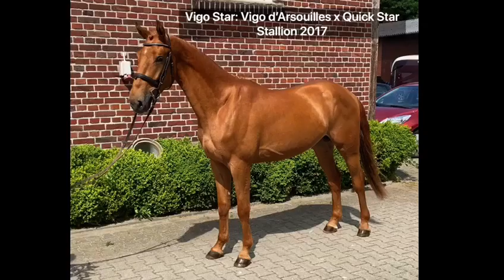Vigostar: Vigo d'Arsouilles x Quick Star